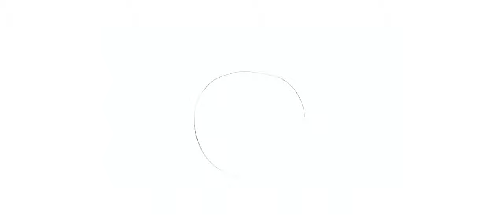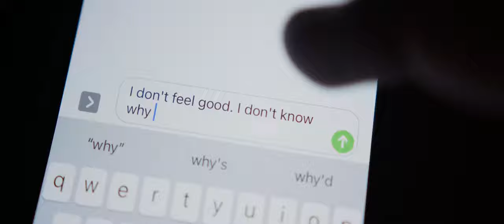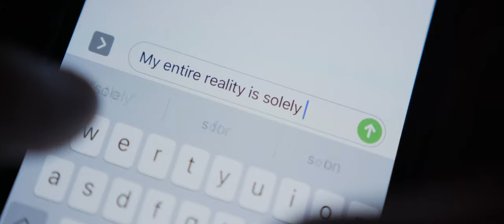"False" Music Video filmed on BMPCC 6K. Presented in 4k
This is a music video for the song "False" by Dustin Byerley. It was shot on the Black Magic Pocket Cinema Camera 6k in Ojai, CA. The song is about the dangers of automation physically and mentally.